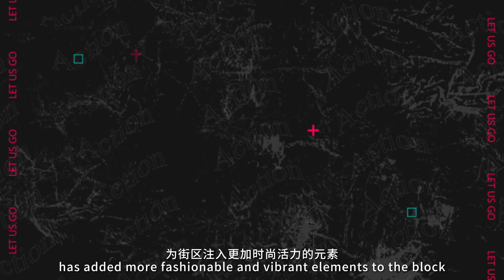New Arrivals in Taidong Walking Street 台东步行街上新！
创想艺术段超好逛！
The Creativity & Art Section is just awesome
台东步行街又上新啦
Taidong Walking Street welcomes new arrivals
闪烁的霓虹灯
Flashing neon lights
复古的餐饮车
Retro catering trucks
潮趣的创意市集
The trendy creative market
露天电影院
The open-air cinema

新打造的台东步行街创想艺术段
The newly built Creativity & Art Section of Taidong Walking Street
为街区注入更加时尚活力的元素
has added more fashionable and vibrant elements to the block
更好看、更好逛
with better views and more shopping choices
持续升级焕新的台东
The upgraded and renewed Taidong
等你来打卡！
awaits you!